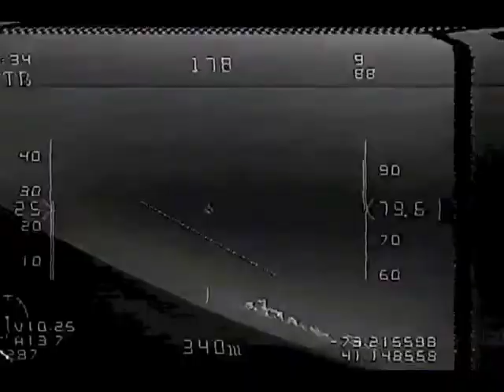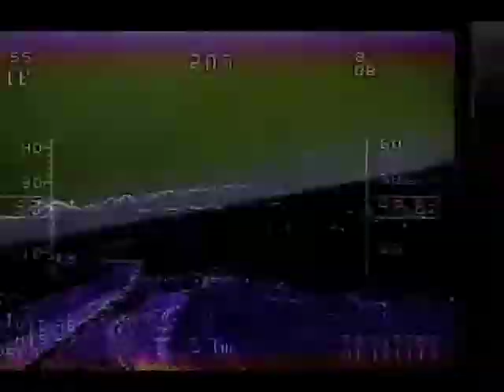Bixler MFD Ap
Power By MFD AP.